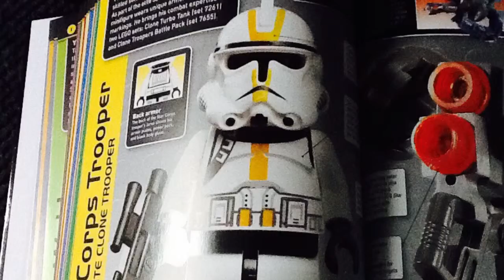rise of the evil clone